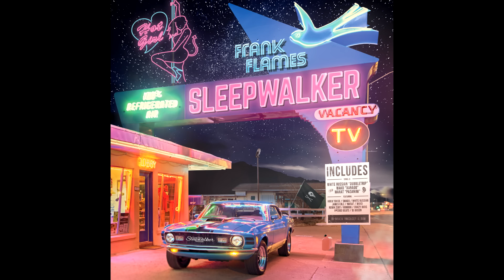WHITE RUSSIAN - BUBBLETRIP (Produced by Frank Flames) SLEEPWALKER OUT NOW!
FRANK FLAMES - SLEEPWALKER /// TRACK 03

TWITTER @FrankFlames @Humplone @CortezTooDoe @PaulGate1